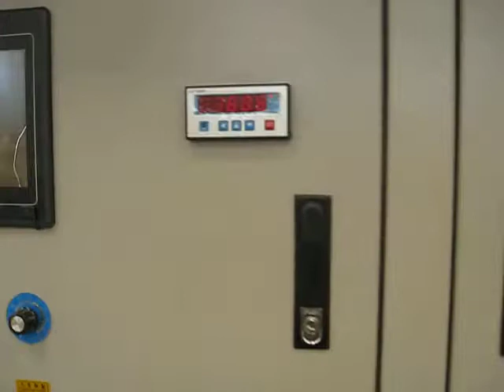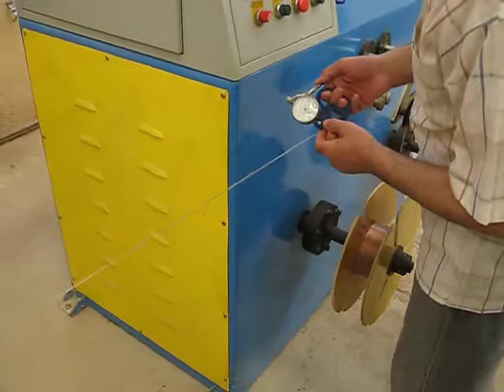Teflon fep wire extrusion machine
Teflon wire extrusion machine (do not use pre-heating ) its line speed is limitation

1.6mm overall diameter (without preheating ),line speed is about 60m/min in test . with preheating device , its line speed is 100 m/min.

1.20 years factory,13 years exporting and oversea technical service in the field of wire and cable making machines.
2.We have always been committed to providing stable and reliable products to customers.ensure that the stability of each batch of industrial products is strong,and some key functions of the equipment cannot have unexplained failures, even once.